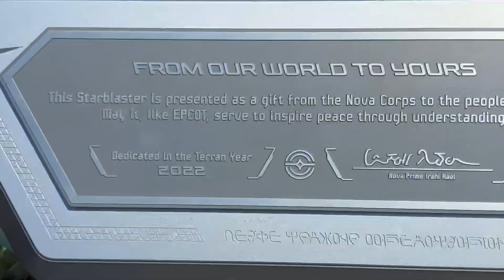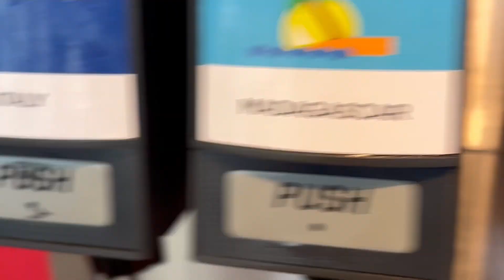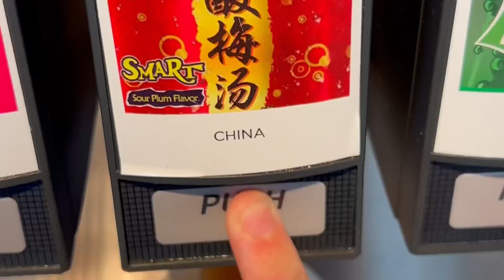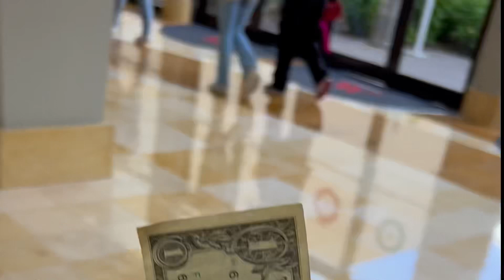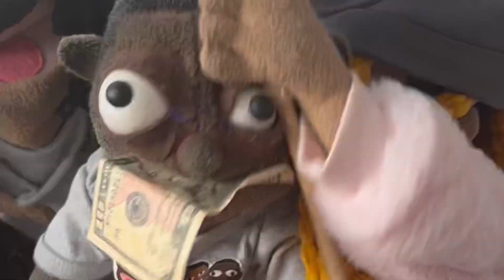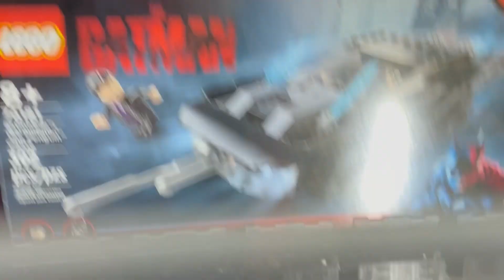MEETING MR BEAST!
I can’t believe this is who I met…. lol I met so many people this weekend and here’s some of them that I met!

mr beast,
mrbeast,
mr beast song,
mrbeast gaming,
mr beast among us,
mr beast hide and seek,
mrbeast reacts,
mr beast philanthropy,
mr beast hindi,
mr beast fortnite,
mrbeast squid game,
mrbeast shorts,
mr beast animation,
mrbeast arabic,
mr beast among us 3d,
mr beast airsoft battle royale,
among us mr beast pewdiepie,
mr beast chase